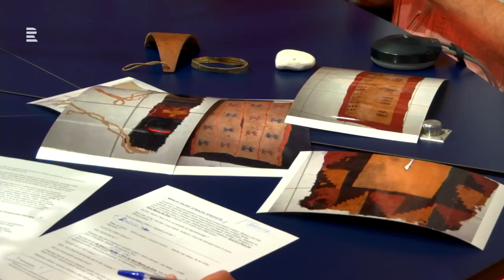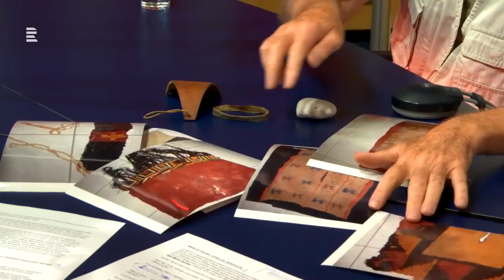Mnislav Zelený: Musíme být skromnější. To je jediná cesta pro záchranu Země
Etnograf a spisovatel Mnislav Zelený navštívil po 46 letech znovu indiány z kmene Eseche na peruánské řece Madre de Dios. Napsal o nich také diplomovou práci, která je v Peru velmi uznávaná. Jaké je zažít rituály kmenů v Peru na vlastní kůži? A jak se liší požáry pralesů nahlížené médii a vlastníma očima? Na to se ptala Lucie Výborná.